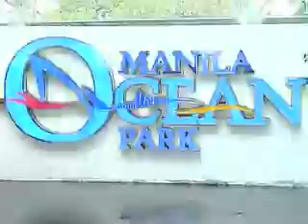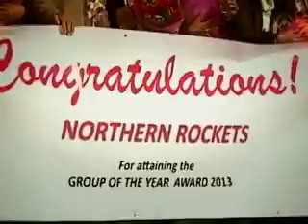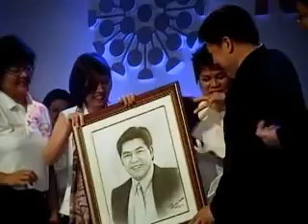NAMCON Highlights 2014